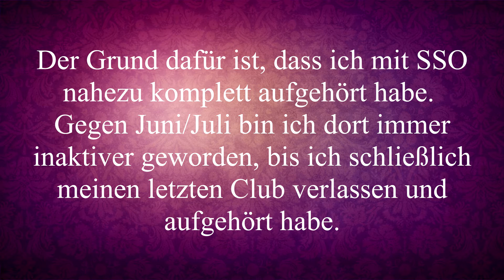HOPE - Wie geht es weiter?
Bitte das ganze Video anschauen